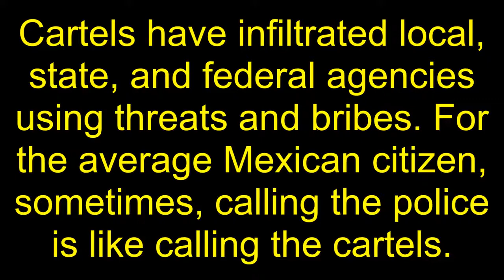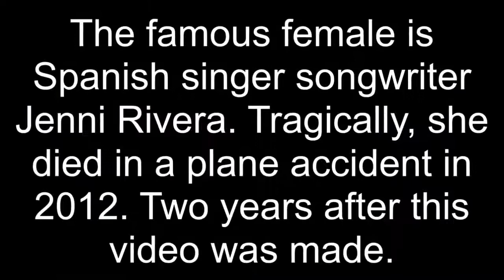CARTEL BOSS SPEAKS OF LIFE COMING UP IN THE CARTEL AND FIGHTING EL CHAPO GUZMAN - Please subscribe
GE CW9000SJSS Cafe 30" Stainless Steel Electric Warming Drawer
Cellfood Liquid Concentrate, 1 oz. (252 Pack) - Original Oxygenating Immune Support Formula - Seaweed Sourced Minerals, Enzymes, Amino Acids, Electrolytes - Gluten Free, Non-GMO, Certified Kosher
Sinoheart Oral Thermometer, Digital Thermometer for Fevers, Basal Body Temperature Monitor, Electronic Axillary Underarm, Waterproof, Medical Rectal, Armpit Device in Adults, Children (500 Pcs)
Nordictrack Commercial S22i Studio Cycle
Pride Mobility - Jazzy 614 HD - Heavy Duty Power Chair - Candy Apple Red
Hazardous Materials [VHS]
Milady's Standard Comprehensive Training for Estheticians, Video Series: Complete 12-Tape Set [VHS]
NordicTrack Commercial Series 22" HD Touchscreen Display Treadmill 2950 model + 1 year iFit membership
Omen by HP 2019 17-Inch Gaming Laptop, Intel i7-9750H, NVIDIA GeForce RTX 2070 (8 GB), 16 GB RAM, 512 GB Solid-State Drive, VR Ready, Windows 10 Home (17-cb0080nr, Shadow Black)
Scenarios in Seconds
Essential Hot Tubs 20-Jet 2020 Arbor Hot Tub, Seats 5-7, Gray Granite
Essential Hot Tubs 14-Jet 2020 Newport Hot Tub, Seats 3-4, Gray Granite
Bowflex SelectTech 1090 Adjustable Workout Exercise Dumbbell Weights for Strength Training at Home or Gym (2 Pack)
Medical Imaging: Concepts, Methodologies, Tools, and Applications (Advances in Medical Technologies and Clinical Practice)
NPP NPD12-250Ah AGM Rechargeable Sealed Lead Acid 8D Deep Cycle 12V 250Ah Battery with Button Style Terminals (4 Pack)
ProForm PRO-9000 Treadmill
Standard Methods for the Examination of Water and Wastewater, 22nd Edition
NordicTrack Spacesaver SE7i Elliptical Trainers
WiseLift 450 Sleeper Lift Chair - Enduralux™ Leather (Burgundy)